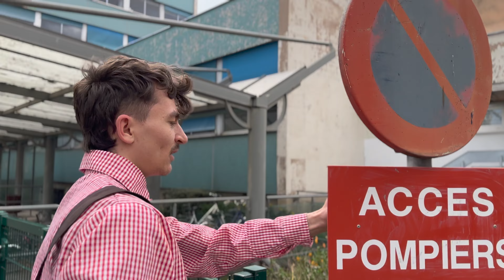Teaser Strasbourg-Mulhouse IKE 2023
Nous avons le plaisir de vous présenter le teaser 2023 de l'Alsace pour la forêt enchantée.
La première musique : Evade toi est disponible sur toutes les plateformes de streaming !